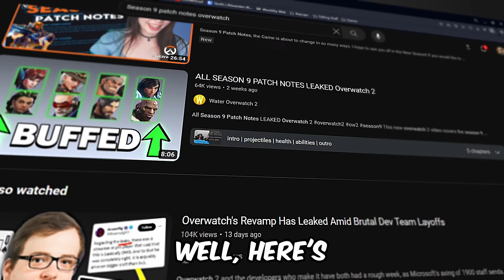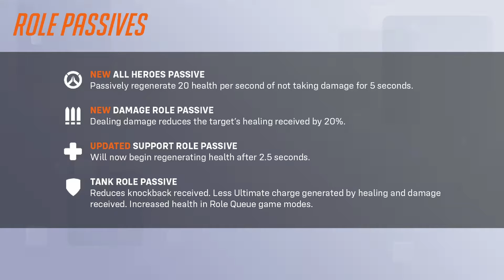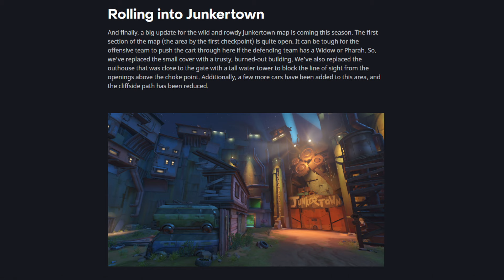Season 9 Update In 5 Minutes Or Less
Timestamps v
0:00 Intro
0:11 Competitive Changes
0:34 General Changes
2:14 Hero Changes